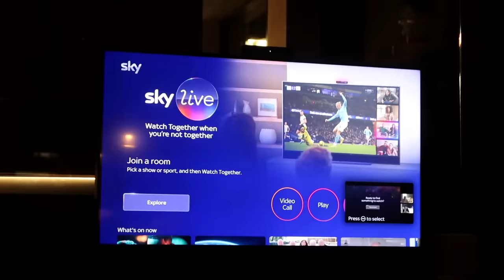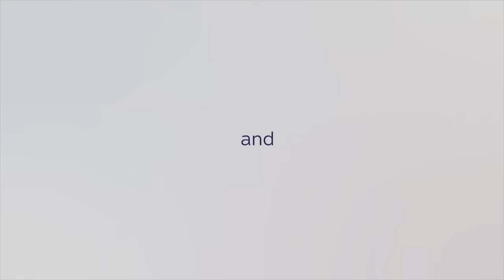This Is Why We Love Brighton So Much!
► The Best Food & Coffee Spots In Brighton (North Laines)
• Ad • Learn more about Sky Live
• Future Self •
• Locations I Went To / Mentioned •